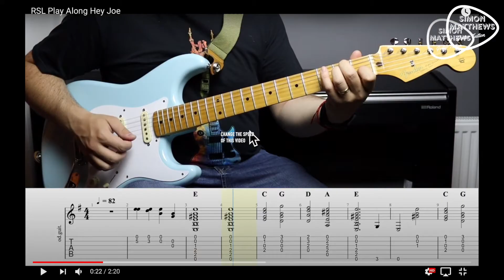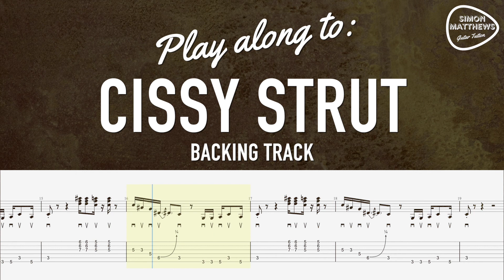Cissy Strut - Rockschool Electric Guitar Grade 2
Watch, listen and play along to Cissy Strut from the Rockschool Electric Guitar Grade 2 Book.